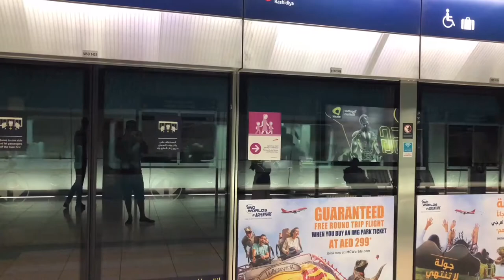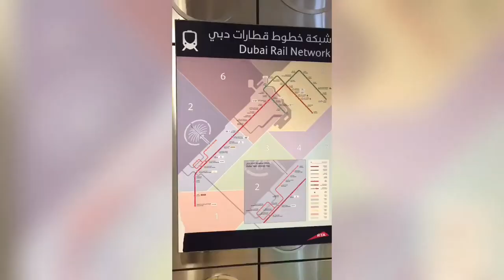DUBAI METRO HD.(Метро Дубая)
DUBAI METRO
The Dubai Metro is a rapid transit rail network in United Arab Emirates. The Red Line and Green Line are operational, with one more line being constructed. These first two lines run underground in the city center and on elevated viaducts elsewhere (elevated railway).All trains are fully automated and driverless, and, together with stations, are air conditioned with platform edge doors to make this possible. (Մետրոյի գնացք) Դուբայի մետրոն. Метро Дубая.